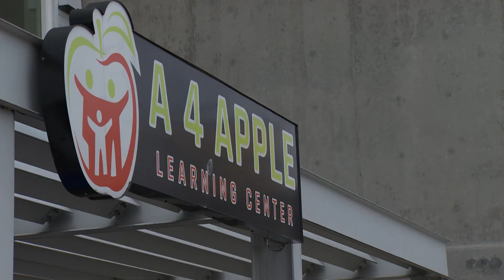Central District neighbors address rising gun violence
Neighbors in the Central District are fed up with the rise in gun violence. A meeting to address safety concerns happened on Thursday night.

This week, in the neighborhood, police responded to reports of gunfire two nights in a row.

In the Central District, inside A 4 Apple Learning Center, they are pushing for peace and calling for a stop to the gun violence.

"It is trauma. I'm traumatized. I think about it all the time,” says Appollonia Washington, referring to what happened on Oct. 16 just after 2:30 in the afternoon.